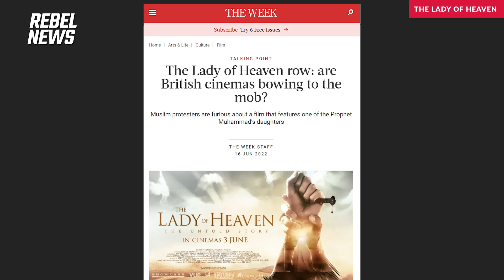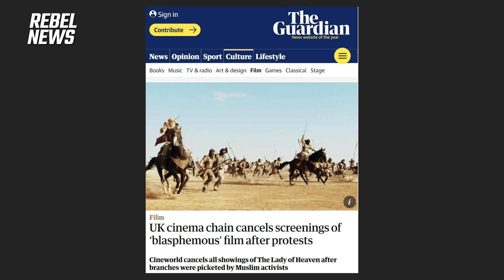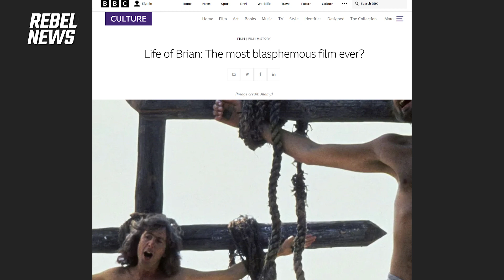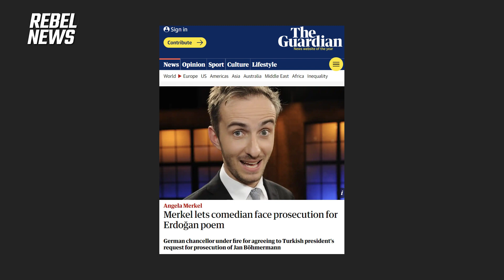More Cancel Culture in the UK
'The Lady of Heaven' has been banned in Egypt, Iran and Pakistan where executive producer, Malik Shlibak said he had received 'death threats' as a result of the film.